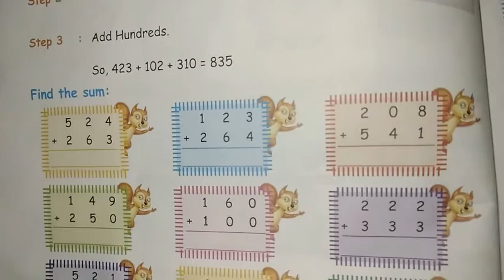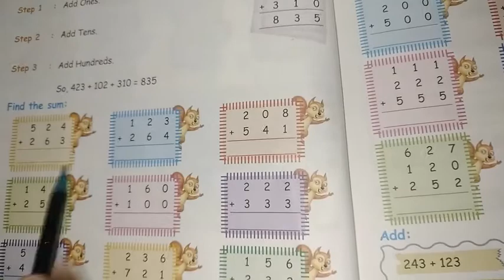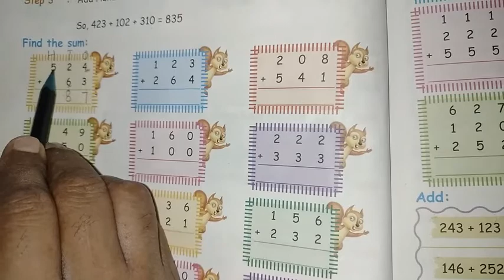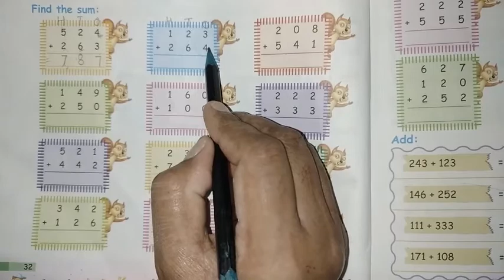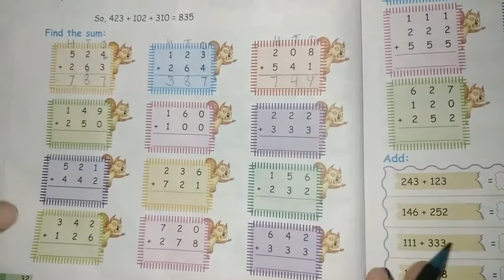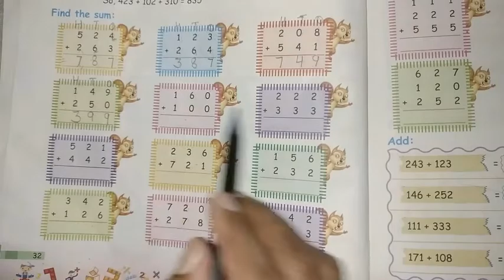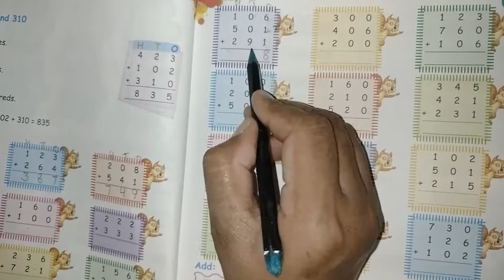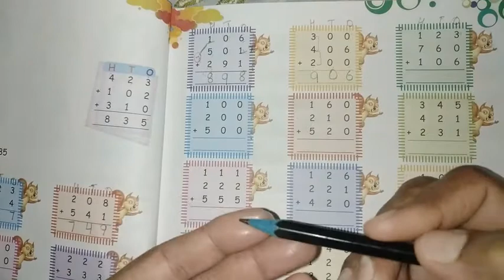class 2nd | maths | chapter 3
addition of 3-digit number